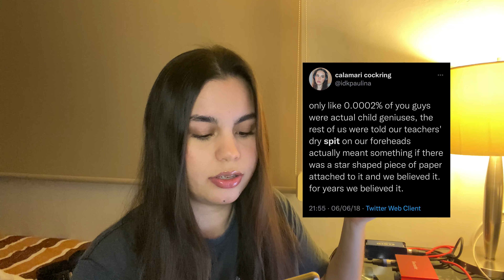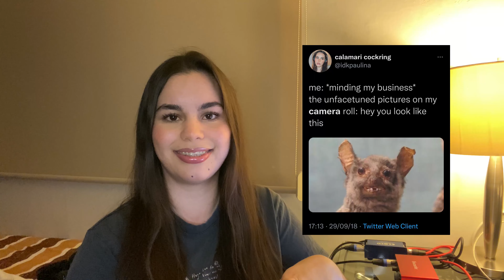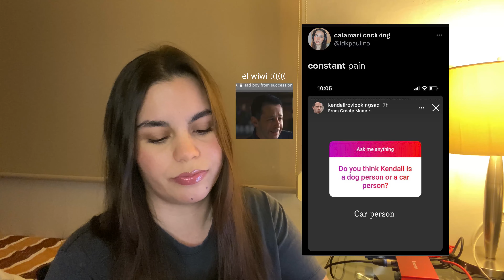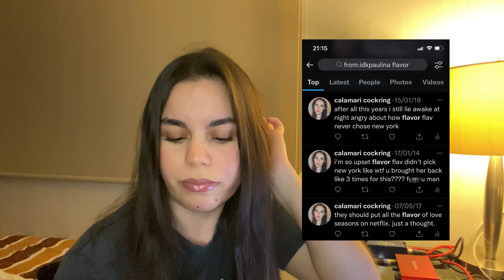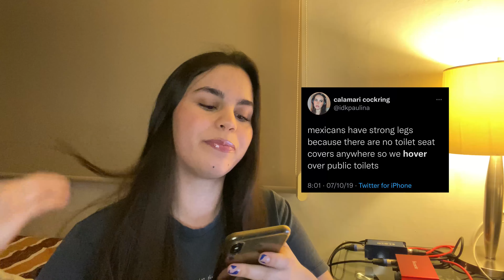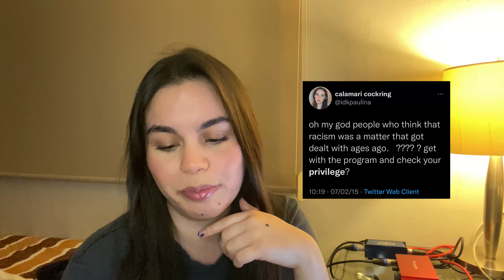random word generator picks my worst tweets to date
The one where a random word generator tells me which words to look up on the twitter search bar next to my username, can't say they're great and inspirational, it's not much but it's honest work. Should I make this a series? Should I do something else and never mention this again? My digital footprint is going to ruin my life :-)

BIPEDOS SOFISTICADOS PODCAST:
(Podcast in Spanish/Podcast en Español)